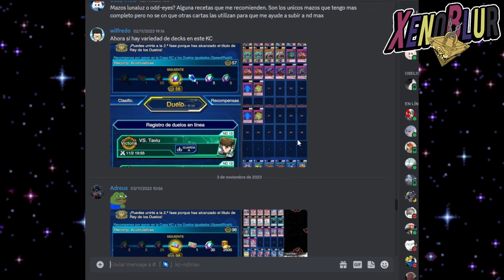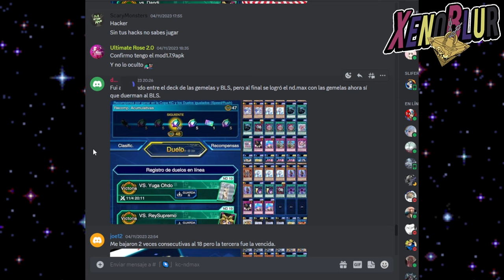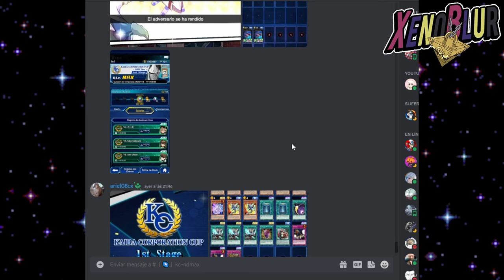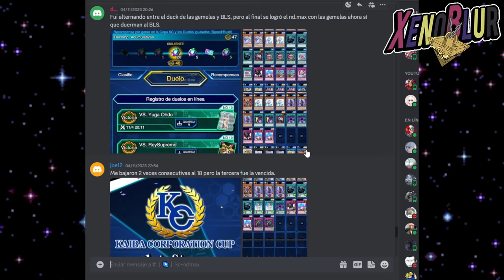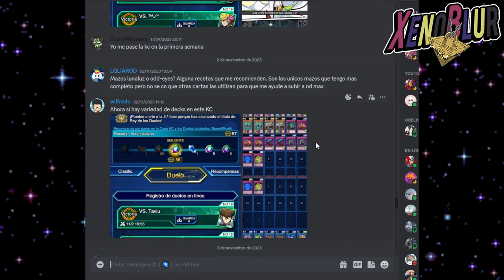5 Decks BARATOS que Ya Subieron a ND MAX [Copa KC Nov 2023] | Yu-Gi-Oh! Duel Links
5 Decks MUY BARATOS que ya han subido a MAX en esta copa KC